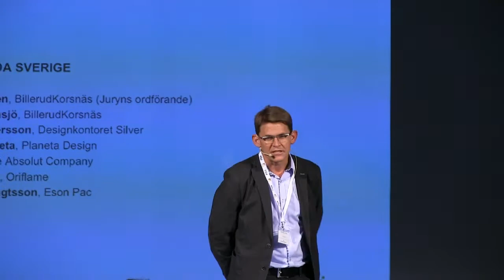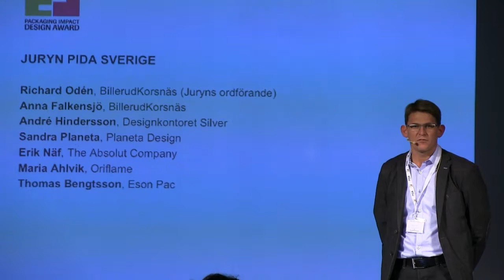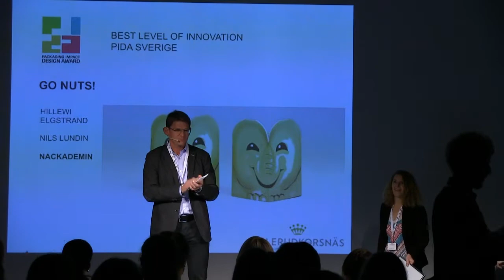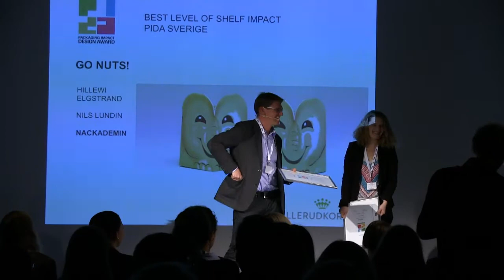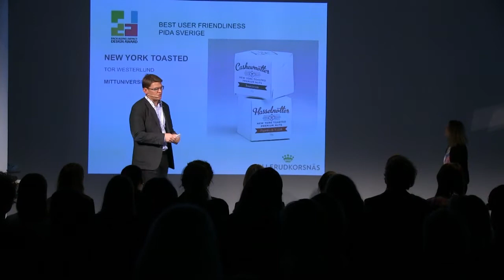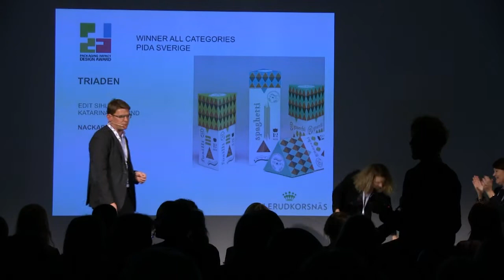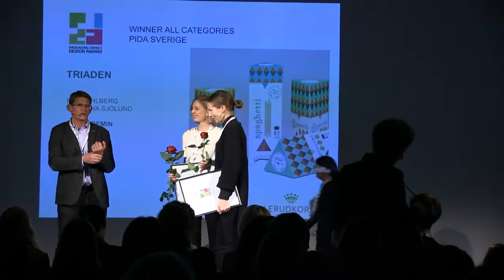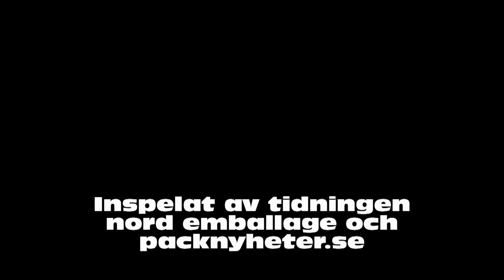Fullträff för Nackademin på PIDA Sweden 2013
Här hittar du en inspelning av prisutdelningen på PIDA Sweden 2013, tävlingen för studenter som arrangeras av BillerudKorsnäs. Platsen är Fotografiska i Stockholm.